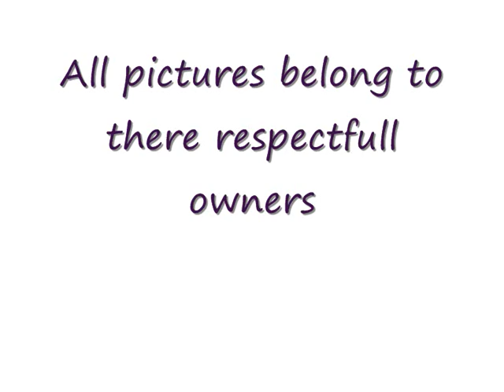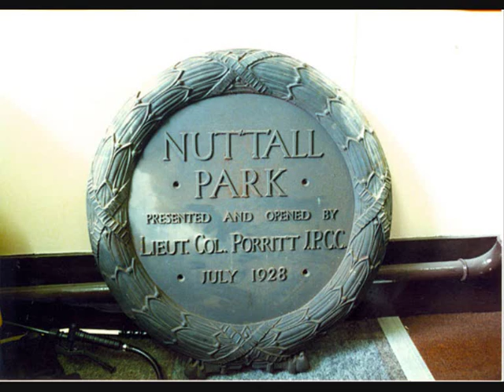More Rammy pics